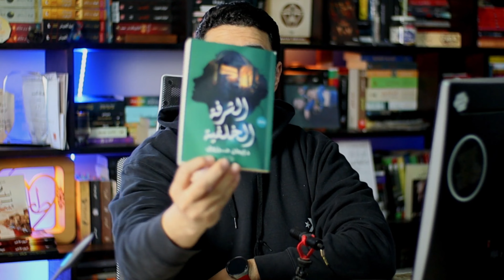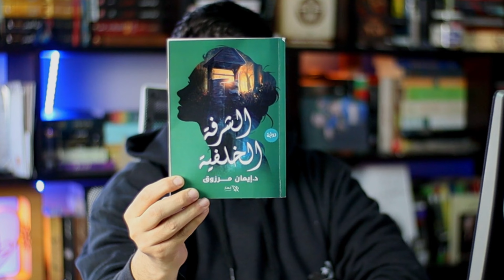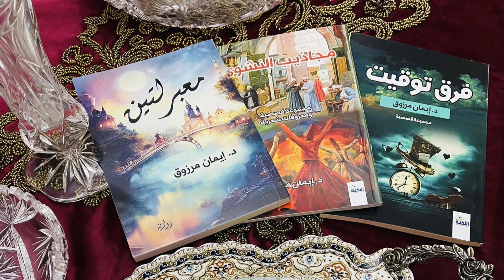بوليسية من طراز جديد - مراجعة الشرفة الخلفية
من تقديم كوكب الكتب طارق عز:

د.إيمان مرزوق - مراجعة الشرفة الخلفية
تغطية  معرض الكتاب 2024
أسفار مريم المحرمة - طارق عز
لينك الكتاب علي موقع ( iread) بخصم 15%وتوصيل لحد باب البيت
استخدم كود TAREKEZZ
لينك موت مع إيقاف التنفيذ  موقعة وعادية علي موقع ( iread) بخصم 15%وتوصيل لحد باب البيت

iread
من خلال الرابط